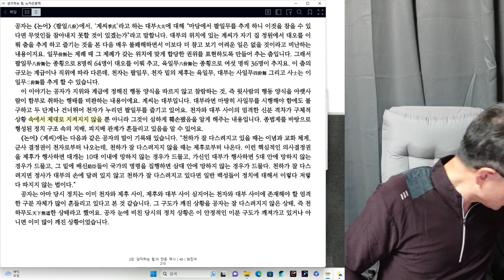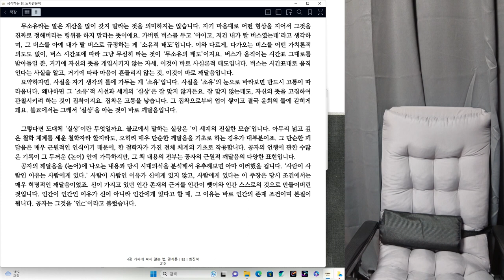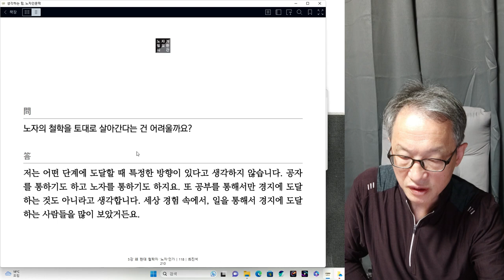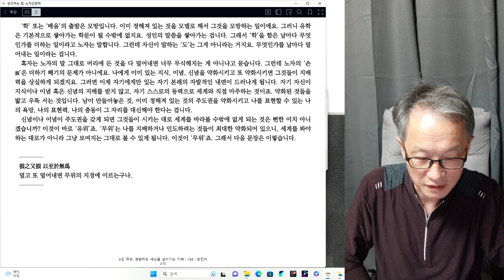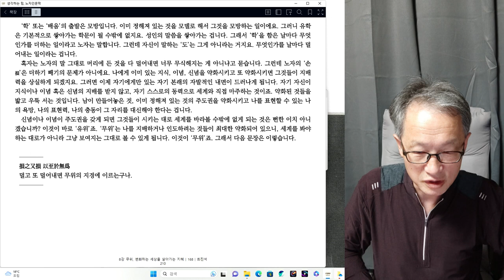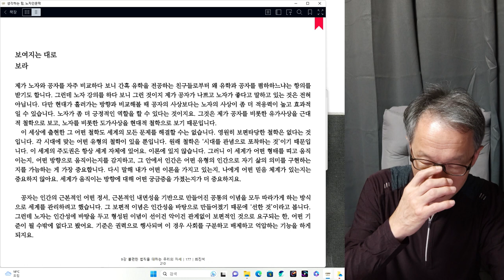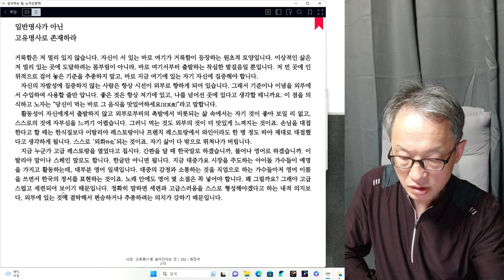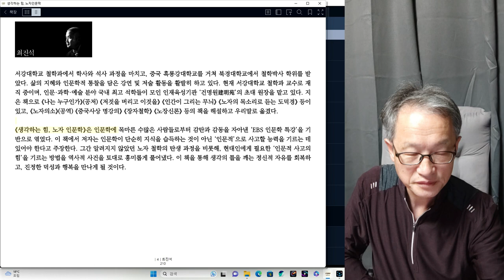인간탐구 철학가, 사상가, 문학가 노자 끝회